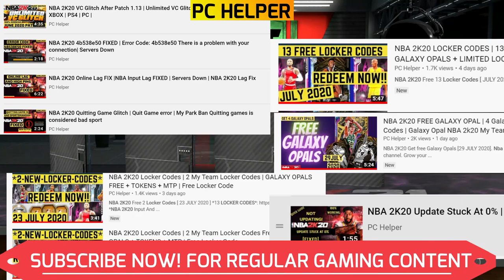NBA 2K21 Locker Codes | 7 My Team Locker Codes | Next Gen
NBA 2K21 7 New Locker Codes are out. Make sure to redeem them before they expire.